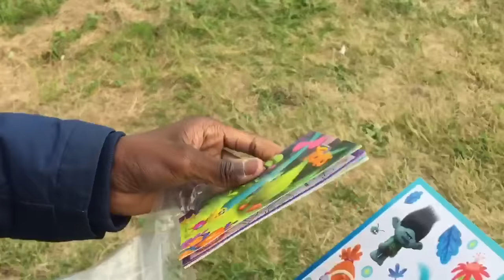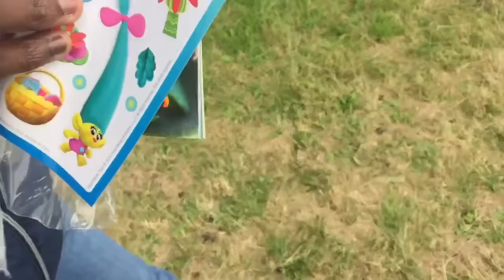DONCASTER V BLACKPOOL!! (AWAY) | DRFC VLOG #5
STAY G'D UP!!!

Follow Suso on Instagram @susotorres22

TURN MY NOTIFICATIONS ON to be notified when I upload.